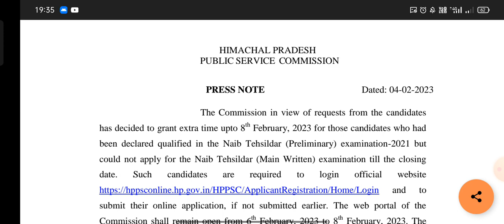HPPSC Latest update | Naib Tehsildar New Update | NT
HPPSC Latest update